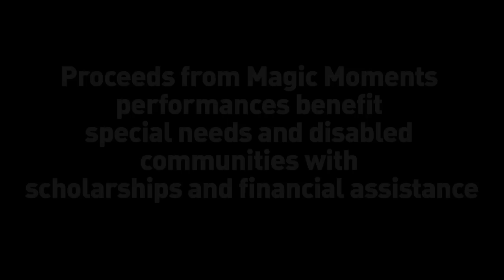Simply Magical Documentary Teaser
'Simply Magical" is the new documentary about Denver's Best kept secret, Magic Moments. Magic moments celebrates its 31st year in 2014.This is a teaser trailer for the soon to be released documentary. Magic Moments produces original musical theater productions which blends professional, amateur, and performers with amazing abilities who may not otherwise fulfill their dreams to perform live theater. Magic moments gives scholarships and assistance to those in the disabled and special needs communities. Many have received scholarships to study the arts including, music, voice, acting, etc. for more information please